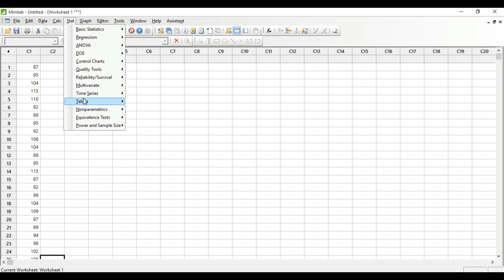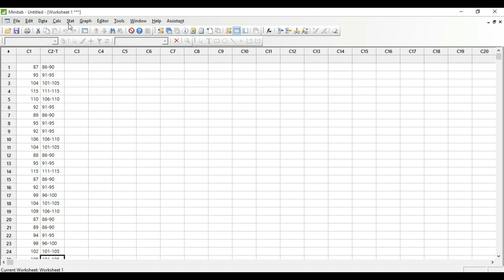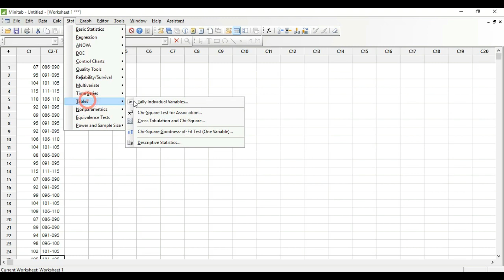Frequency Distribution | Minitab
Complete Demonstration of Frequency Distribution Using Minitab